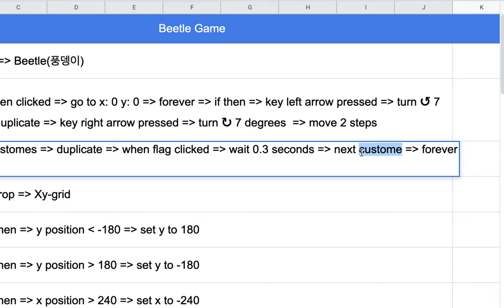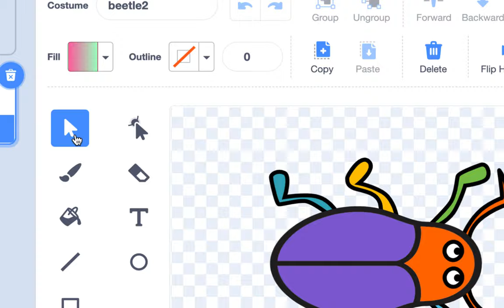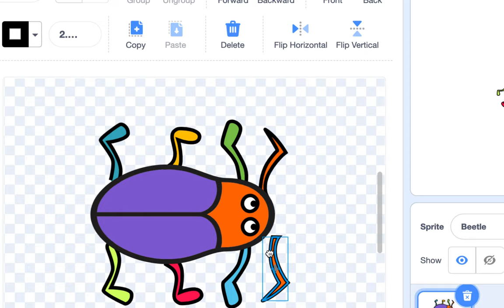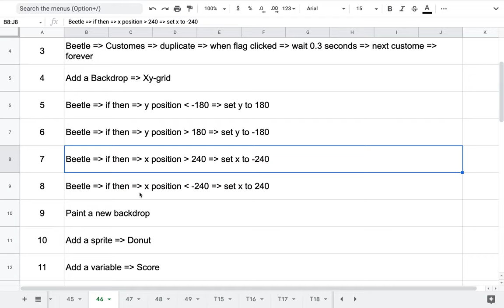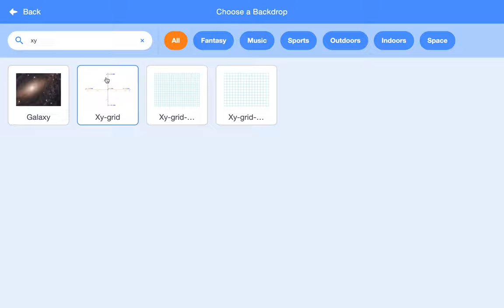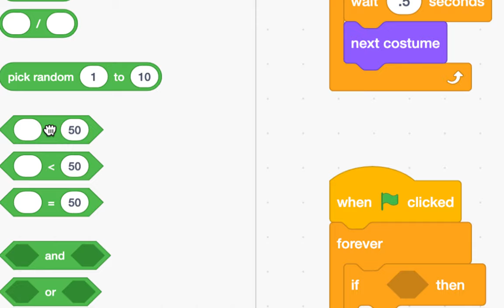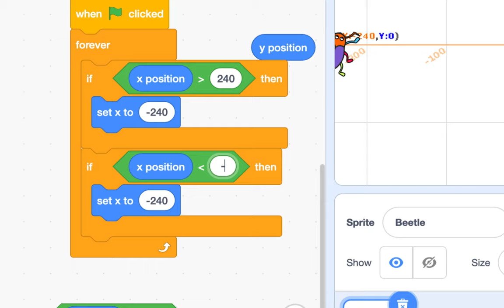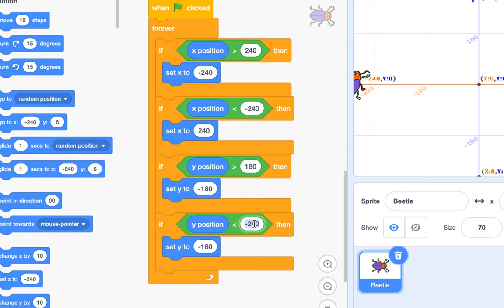[EMC] 060 - Beetle Game | Part 2